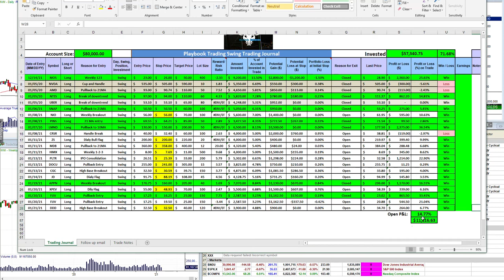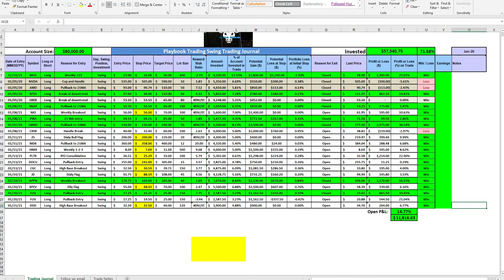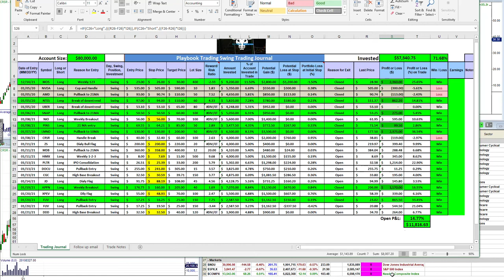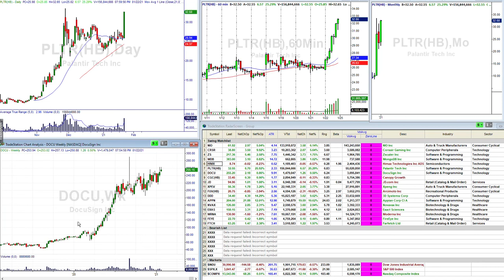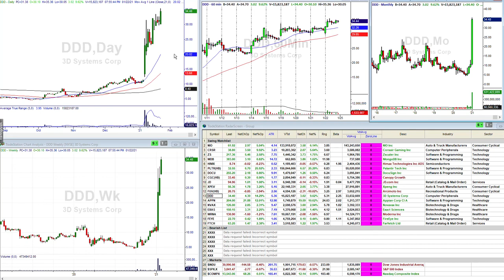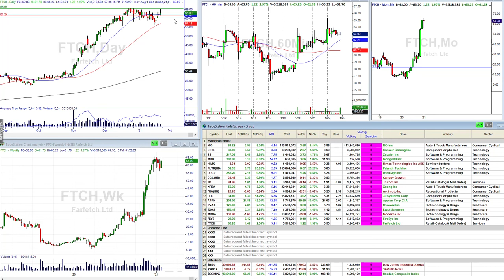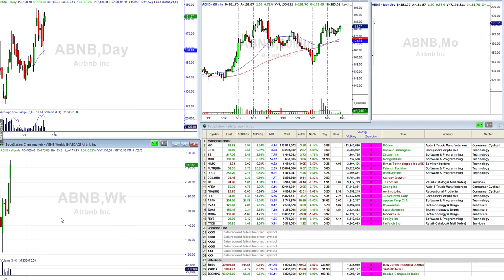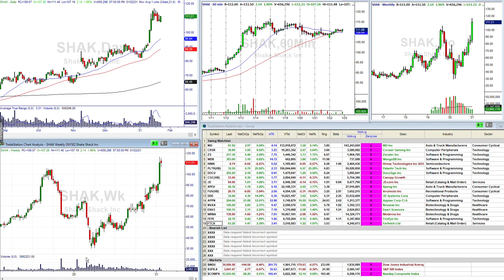Swing Portfolio Update 01 22 2021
Market Preparation by PBT Head Trader with in depth review and an outlook for the market. For further details on what we do check out Playbooktrading.com and join the community.

Join us over slack for instant access to how we collaborate.